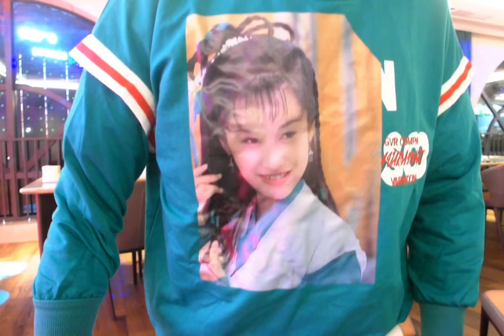一分一吋 Cover 原唱: 朱茵